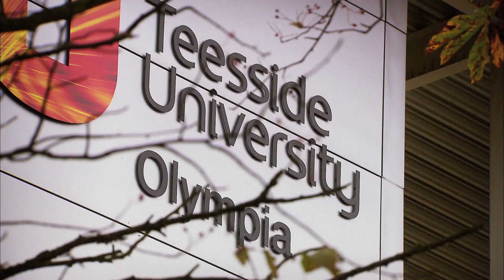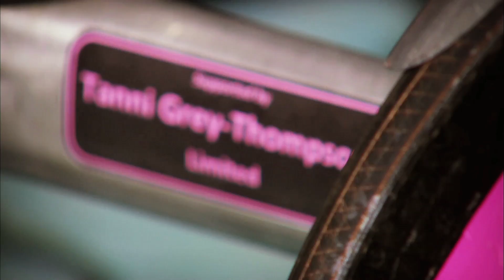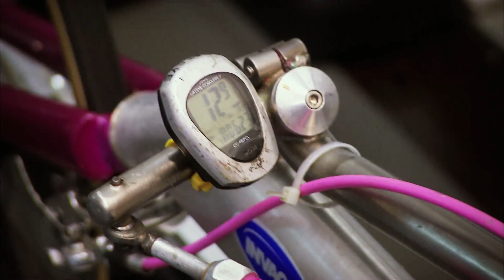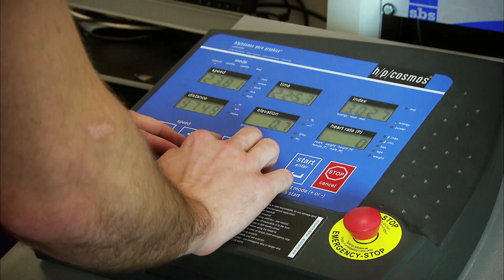Jade Jones | British T54 Wheelchair Racer on Trans World Sport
Wheelchair racer Jade Jones on Trans World Sport with her coach Tanni-Grey Thompson.